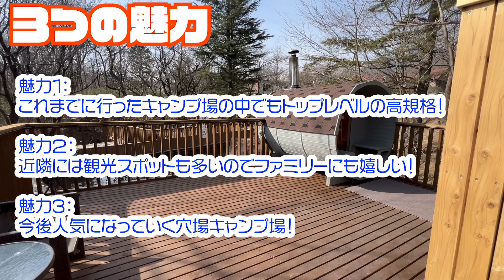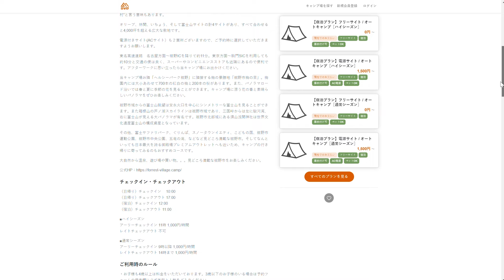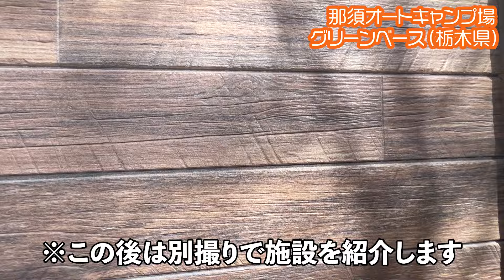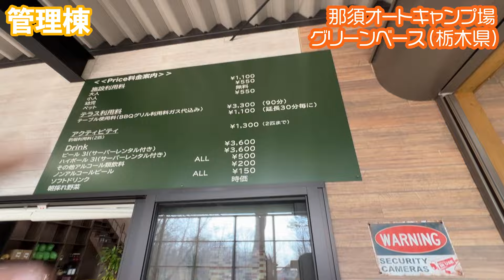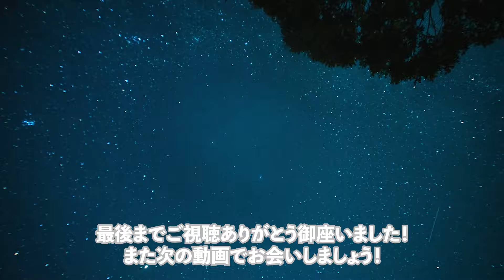【那須オートキャンプ場グリーンベース(ご紹介)】今まで行ったキャンプ場の中で過去一高規格かも？［栃木県］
■ラスタキャンプ白州
☆ご予約はコチラ☆